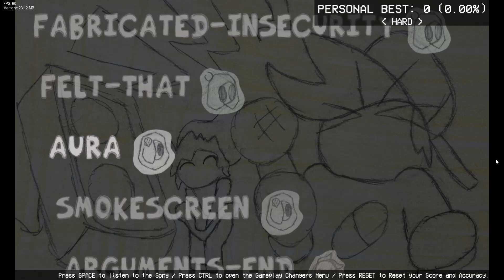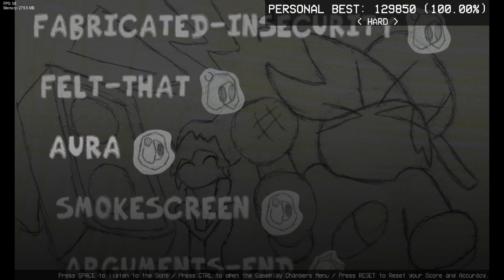Paper Jam Panic V0.7 FULL WEEKS CANCELLED BUILD - Aura (SFC)